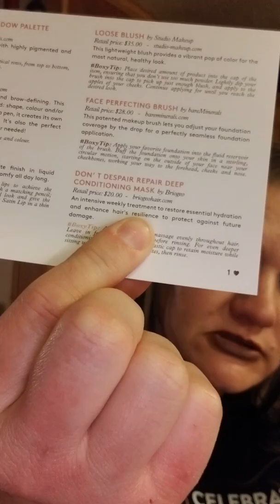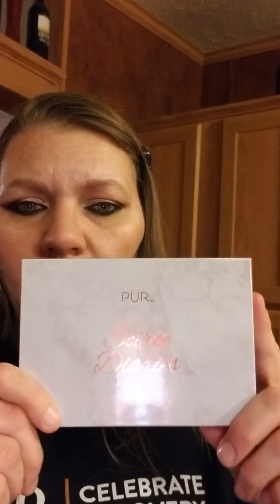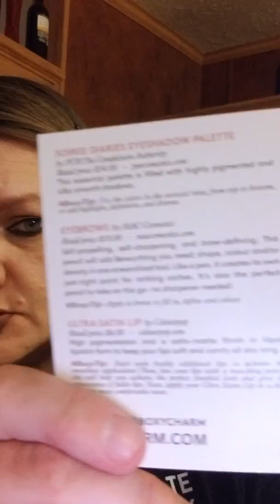Boxycharm Unboxing September 2017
Showing You guys everything that comes in Boxycharm for the month of September 2017.